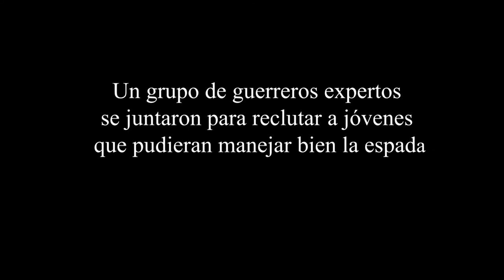Softcombat en la Trobada de Estudiants 2021, Viladecans Jove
Nuevo video!
El pasado 16 de octubre de 2021 un grupo de jóvenes de diferents institutos de la zona de Begues y Viladecans tuvo la oportunidad de conocer el Softcombat y probar las mecánicas de Classes de los juegos básicos de RolenVivo.

El siguiente video recoge una visión general de cómo fue la actividad.

Tags.